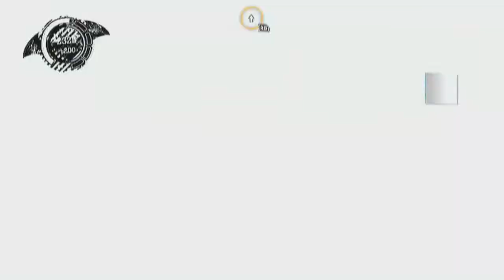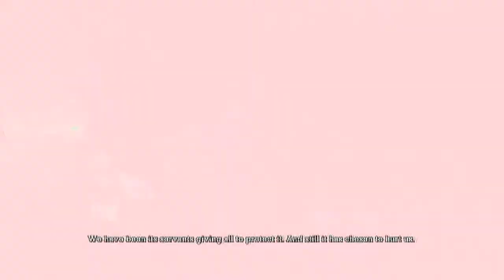Let's Play Batman Arkham Asylum #022 - What are these Fruits?... Nipples?